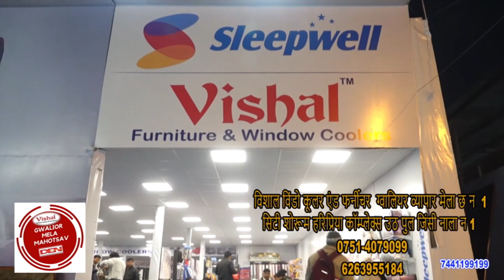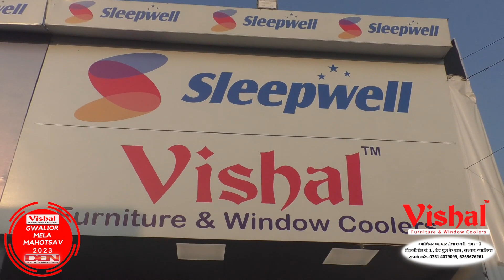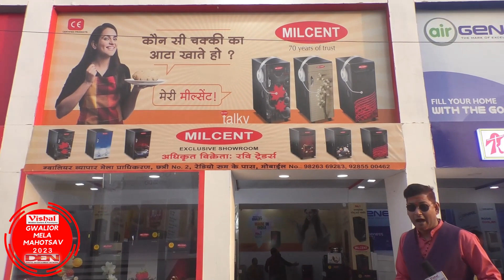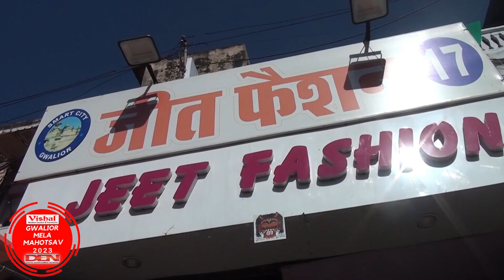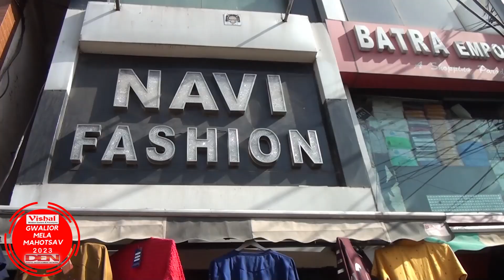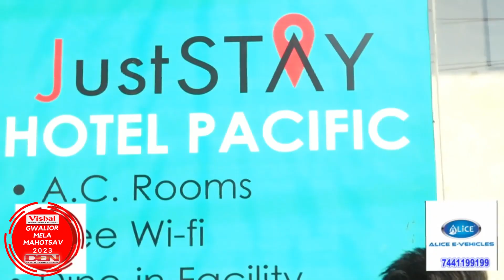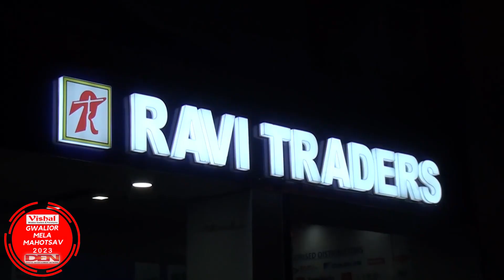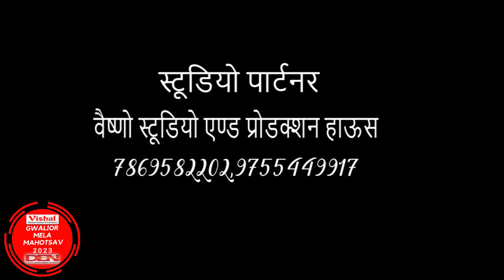Vishal Furniture Present Gwalior Mela Mahotsav 2023 | 23 Feb 2023 | Comedy King Vivek Sharma Rencho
Gwalior Mela | Vishal Furniture Present Gwalior Mela Mahotsav | 2023 | Comedy King Vivek Sharma "Rencho" | Ankesh Koshti "LaLu DaDa" | DEN Media | 23 Feb 2023